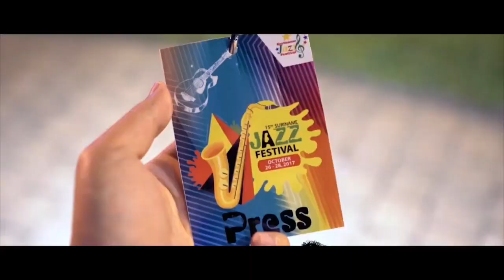24 10 2019 Persconferentie 17e editie Suriname Jazz Festival